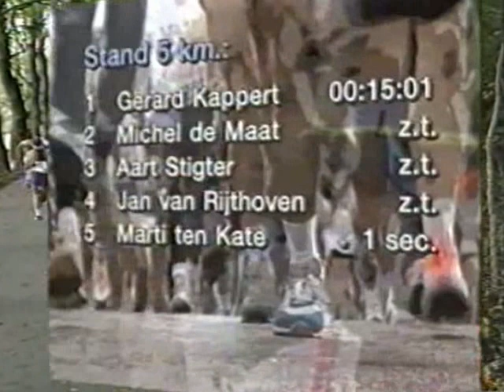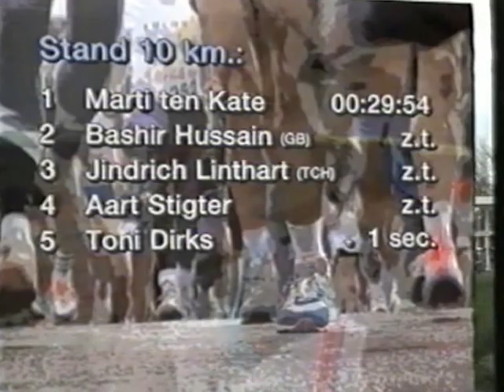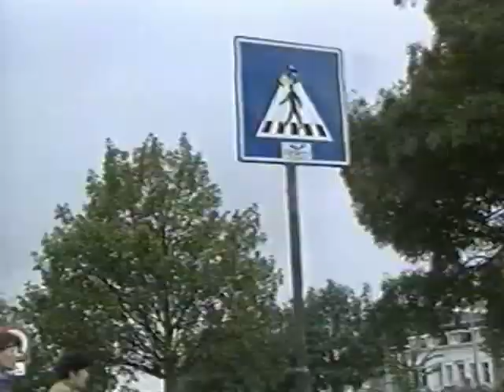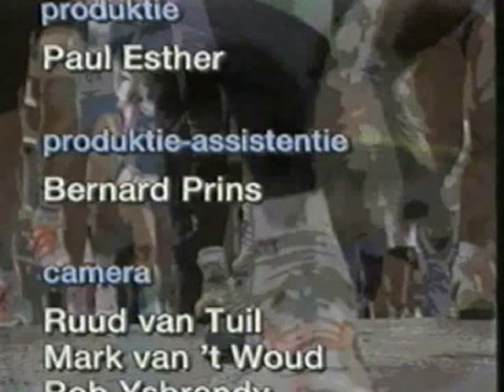TROSloop Haarlem 1991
7e TROSloop Haarlem. Jaarlijkse halve marathon en recreatielopen in Haarlem - Bloemendaal - Zandvoort.
Winnaar Marti ten Kate